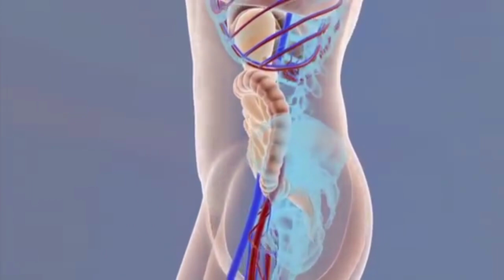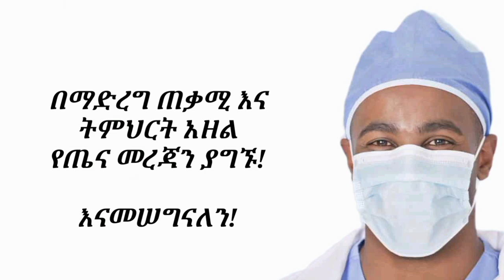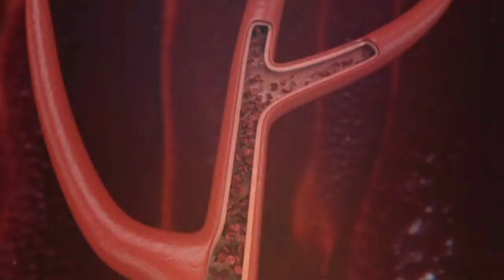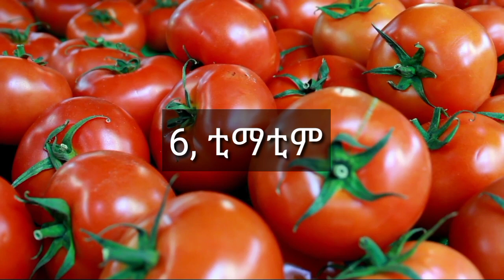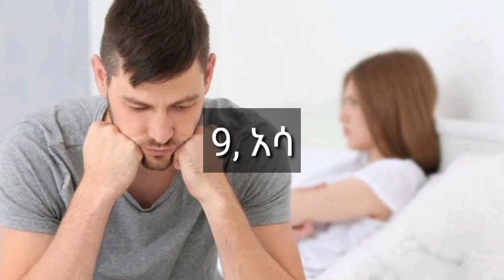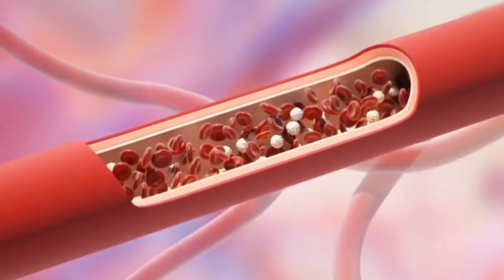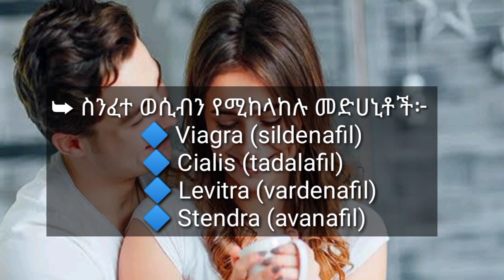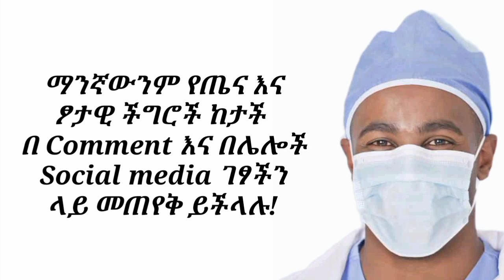ስንፈተ ወሲብን ለመከላከል, እና የቴስቴስትሮን መጠንን ለመጨመር የሚረዱ 11 ምግብና መጠጦች| ስንፈተ ወሲብን መከላከያ መድሀኒቶች እና የአኗኗር ለውጦች